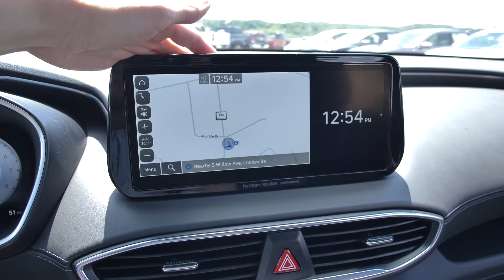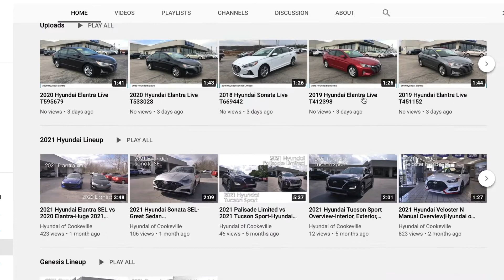The New 2023 Hyundai Santa Fe Calligraphy AWD at Hyundai of Cookeville